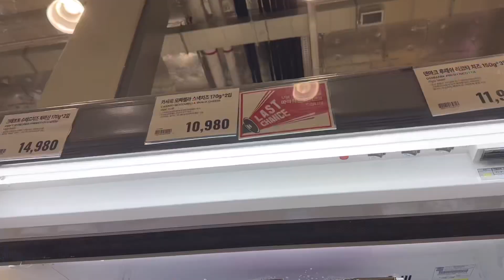사부작러의 요리일상, 만두 빚고🥟 중화크림파스타, 무화과 토스트, 해물볶음우동, 전복장 볶음밥 만들어 먹기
안녕하세요 쩡이입니다.🙈